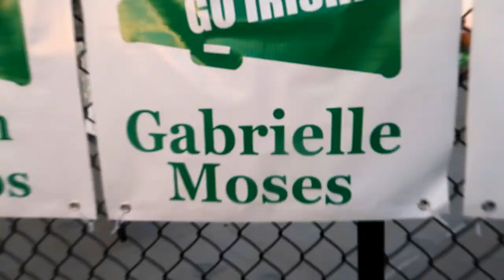Vlogging at My High School! (High School Vlog)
A DAY IN HIGH SCHOOL AND OUR LAST HIGH SCHOOL FOOTBALL GAME! Today I bring you guys along for my high schools lasy home football game. If any of you were expecting anything less than screaming and football...too bad. Would you guys like us to vlog a day in high school, during school?

SEND US STUFF! (get featured in our vlog)
Jack Brinkman
1320 E. Kingsley Suite C.
Springfield, Missouri
65804

Welcome to the JACK AND GAB channel! We post a spicy piece of content every Wednesday, Friday and Sunday! If you like our spicy, tender, delicious videos… JOIN THE JACK AND GAB FAM TODAY!

jack brinkman gabrielle moses a day in high school first day last high school football game vlogging vlog at during school